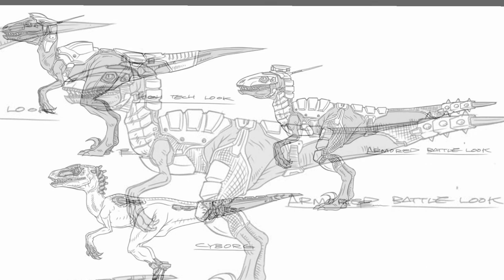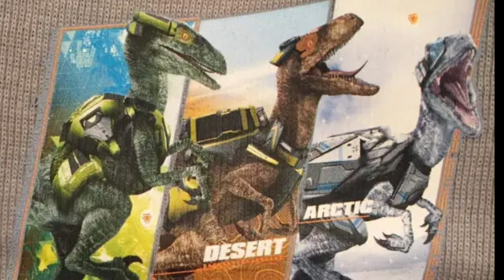NEW Hammond Collection reveals , Cyber Raptors and WAFFLES?! - Jurassic News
Tonight on Jurassic news, we see new Hammond Collection reveals, new canceled Hasbro products, and WAFFLES?!